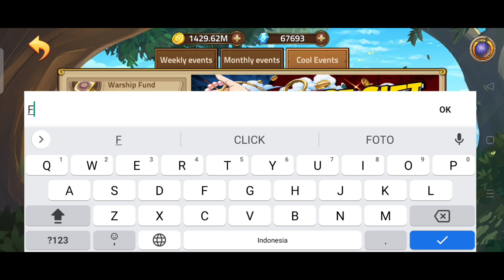Weekly Giftcode Terbaru & Gacha Event Blackbeard - Epic Treasure